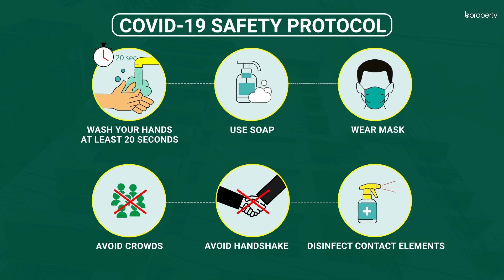Distinctive 2,300 Sq. Ft. Flat in Muradpur | Flat for Rent in Chattogram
Muradpur is a proper area to reside in considering all the factors that make an excellent location. This flat here has a good amount of space and that is one of the reasons why you should consider living here. The floor plan is excellent, allowing you sufficient space to move around, keep your belongings and reside at ease. for more info or call